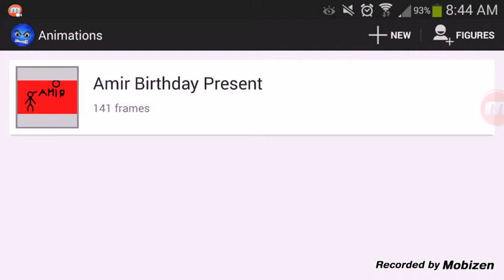Happy Birthday Amir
I made an animation for my friend as it's his birthday today. BYE